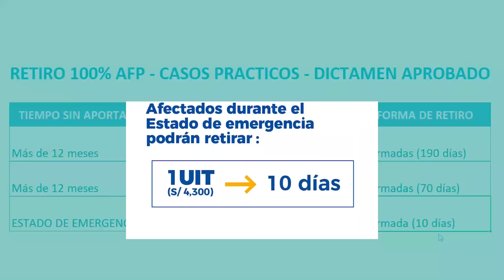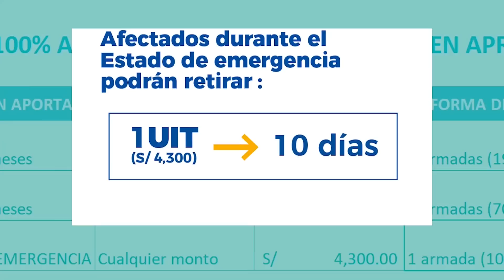RETIRO 100% AFP | YA HAY FECHA PARA QUE EL DEBATE EN EL PLENO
Según el congresista Pepe Luna Morales, este jueves 22 de octubre se debatirá en el pleno del congreso el retiro de fondo de la AFP.